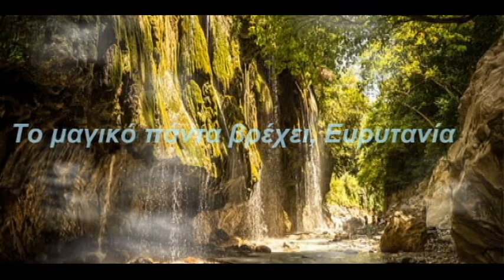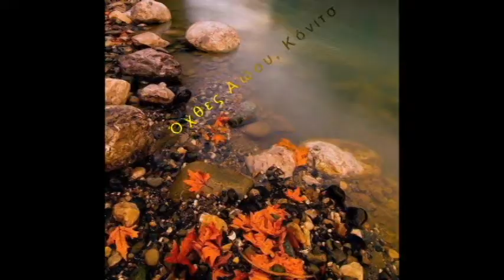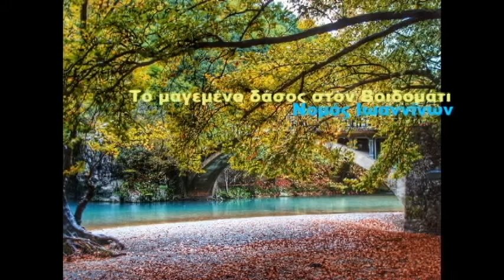Mental trip to greece greecetrip Νοερό ταξίδι στην Ελλάδα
Come, my friends, on this mental journey, to get to know many parts of Greece. Ελάτε φίλοι μου σ'αυτό το νοερό ταξίδι, να γνωρίσουμε πολλά μέρη της Ελλάδας.